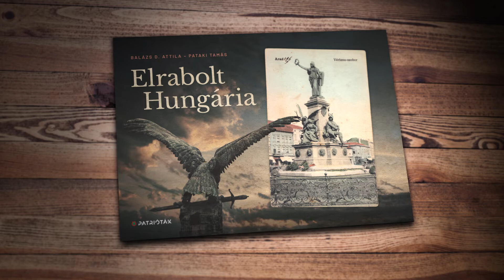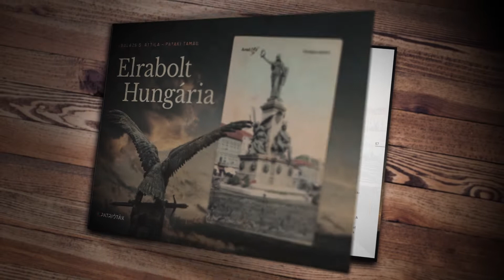Komárom anno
Életérzés a régi Magyarországon - Időutazás az Elrabolt Hungária című könyv korabeli képeslapjainak életre keltésével a Trianonban elszakított városokban, községekben. A trianoni emlékév albumát itt tudja megrendelni